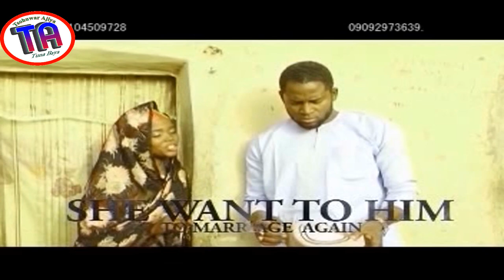| Rigar Kaya | Hausa Film Trailer | 2010 |